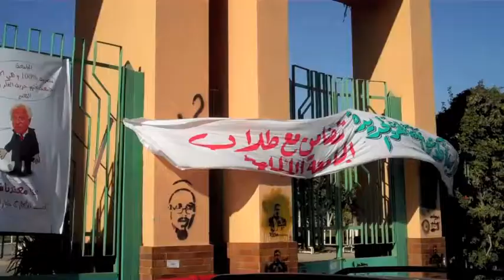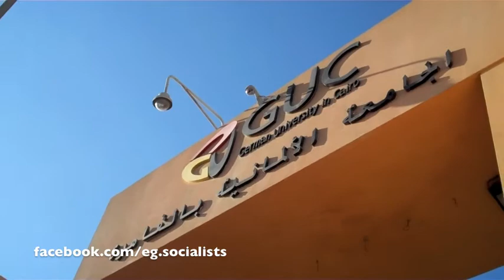GUC اعتصام طلاب الجامعة الألمانية بالقاهرة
لمتابعة أخبار الحركة الطلابية الرجاء تصفح